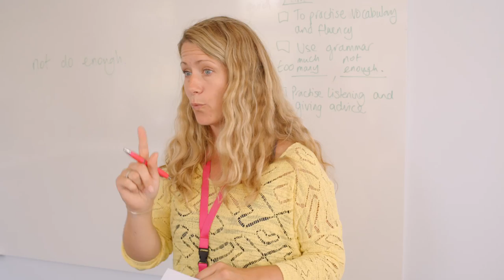EF Eastbourne – Campus Tour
Eastbourne’s “Sunshine Coast” beaches and proximity to London make it one of England’s trendiest resorts. Its laid back cafés and beautiful countryside attract an international crowd, and it’s an ideal setting for sailing, windsurfing, horse riding or hiking along the dramatic chalk sea cliffs. Our newly renovated school is close to the waterfront’s classic pier and fun shops.

EF International Language Campus Eastbourne
Roborough House, 1 Upper Avenue
Eastbourne BN21 3XA
United Kingdom